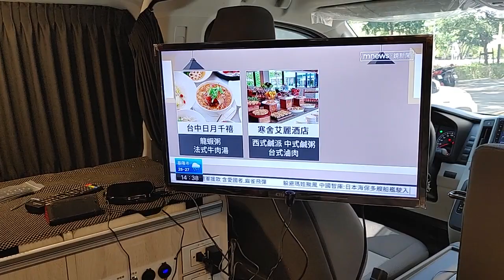車泊必備 網路第四台 走到哪看到哪 0958879355